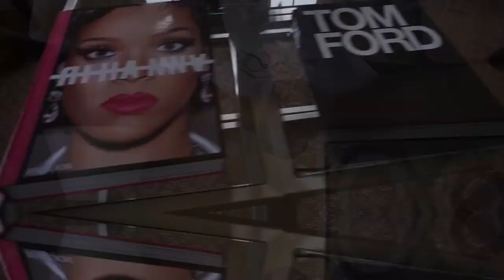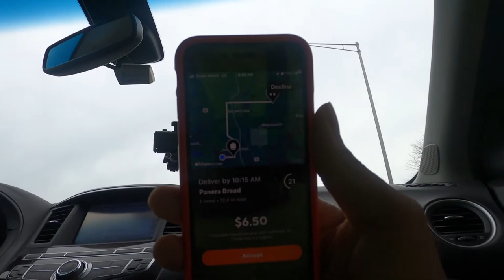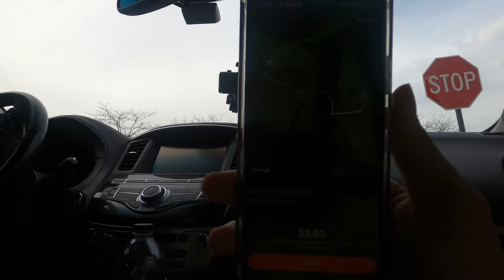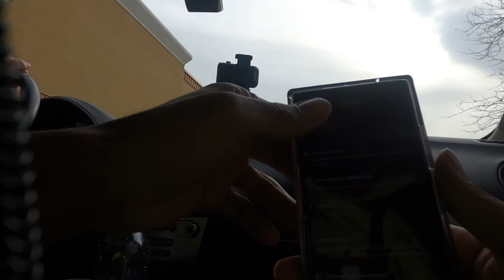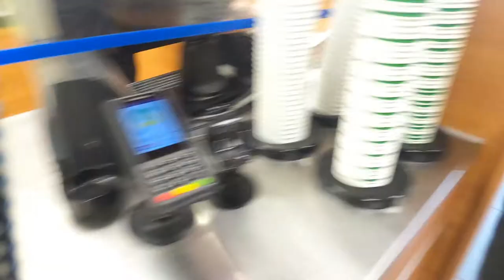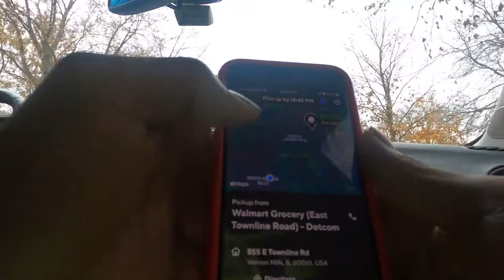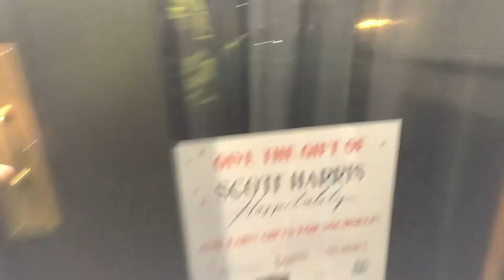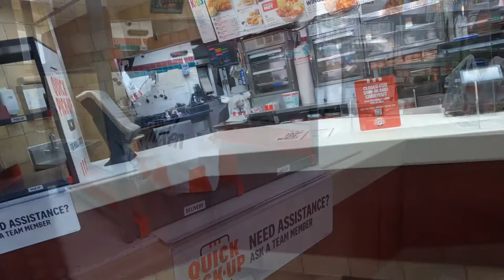Restaurants DoorDash Drivers Shouldn't Go To!! | My DoorDash Blacklist, Tips and Tricks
While doing DoorDash, there are going to be some restaurants or store orders that you just have to decide to put on the Blacklist and choose to decline orders from them for one reason or another. It could be because the food is never ready and they take too much time, It could be because it does not have easy parking or in and out, Maybe it is because you just don't like the way they treat doordash drivers. Whatever the reason, in this video, I give you my Blacklisted places.

2021 KIA TELLURIDE EX NIGHTFALL IN-DEPTH LOOK